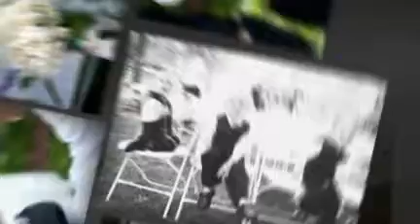Oak Ridge Conference Center- Jenna & Scott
Bellagala Wedding Photography by Mike